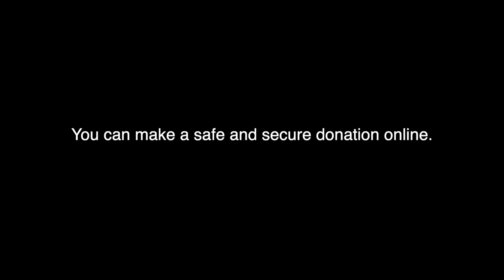2nd Sunday in Lent (B) | Guardian Angel Cathedral | Las Vegas, NV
ABOUT THE GUARDIAN ANGEL CATHEDRAL

Founded in 1958 as Guardian Angel Shrine to serve tourists and the Strip’s hospitality professionals, Guardian Angel Cathedral is situated right on Las Vegas Boulevard adjacent to Wynn|Encore still serving tourists and locals alike.

HELP SUPPORT OUR MINISTRY ON LAS VEGAS BOULEVARD

As the cathedral church for the Roman Catholic Diocese of Las Vegas situated right in the heart of the world’s vacation and resort corridor, we are heavily reliant on the financial support of our visitors from all over the globe. During the COVID-19 pandemic, we are more reliant than ever on online giving. Please consider making a secure tax-deductible donation to help us maintain our Catholic presence and ministry on the world-famous Las Vegas Boulevard.